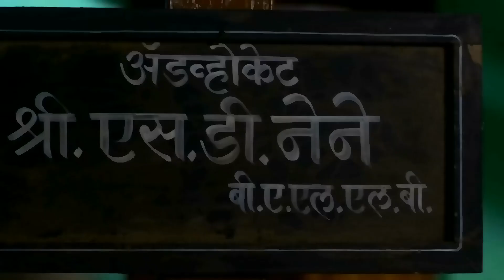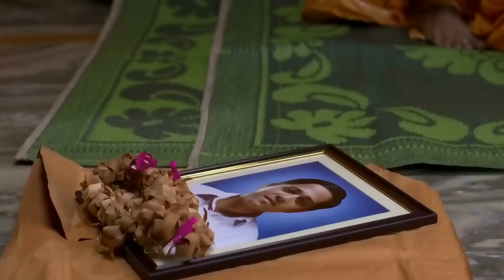Ratris Khel Chale 2 - Quick Recap - Zee Marathi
Anna Naik is famous for his casanova image and menacing nature. Shewanta, his mistress, decides to teach him a lesson. Meanwhile, Annas wife, Indu tries to save their family from evil spirits.